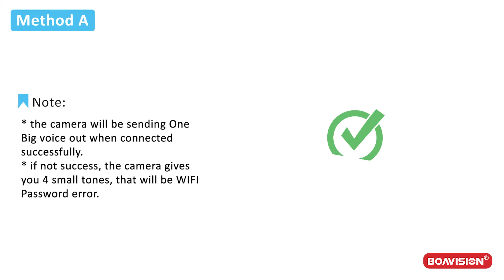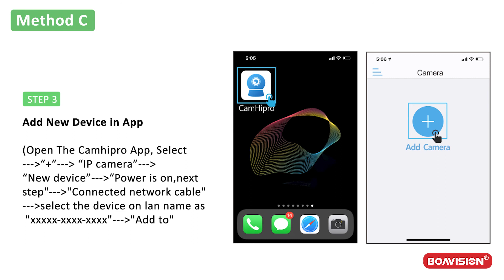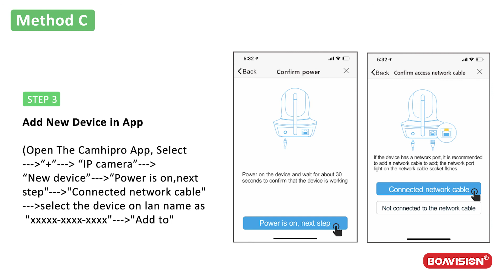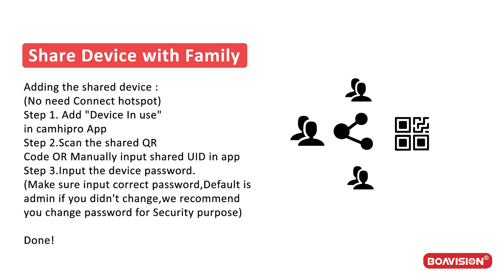HX-HD20M28AS/HX-HD50M28AS Initial Setup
Questions:
1. How to add a camera?
2. Cannot connect
3. How to install 4G card and memory card? What is the right direction?
4. 4G card cannot be recognized
5. Unstable connection
6. Unable to control rotation
HX-HD50M28AS Setup WiFi Connection
Questions:
1.Why No sound from microphone or speaker?
2.Why Noise problem?